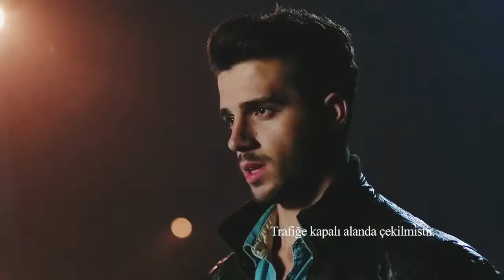Paramparça - Ozan kaza yapıyor _1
Paramparça 18.Bölüm